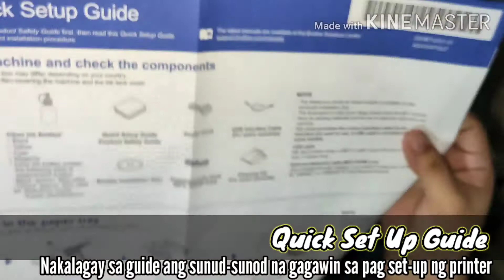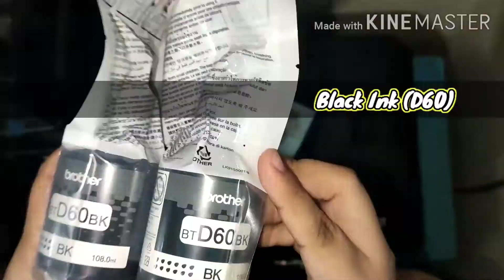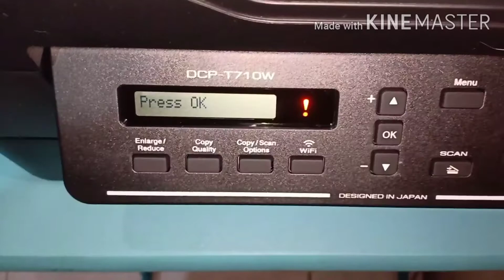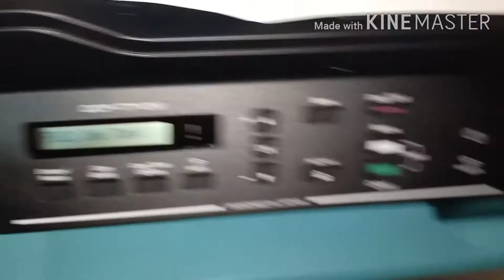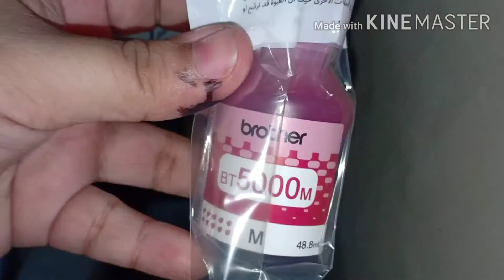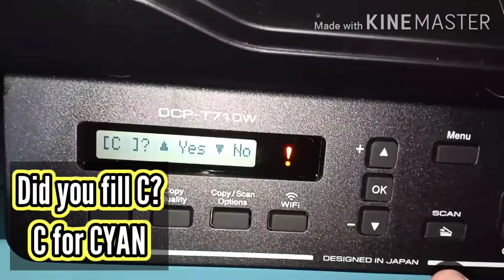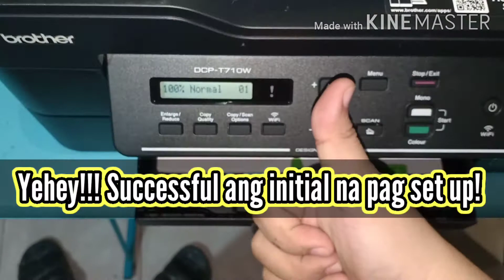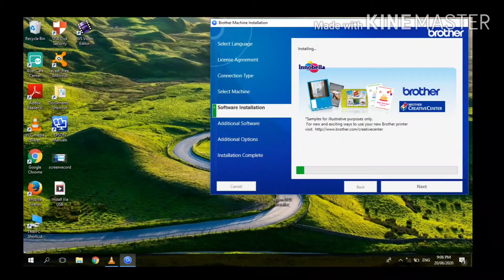Unboxing and Installation of Brother DCP T710W Printer (Tag-lish)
Hope you can find this video helpful. This is how we set up our printer.
Brother DCP T710w has Refill Tank System.
You can scan, copy, print up to LEGAL SIZE PAPER.

brother printer installer dcp t710w driver
brother ink tank dcp t710w 3-in-1 printer with adf
brother dcp-t710w 3-in-1 ink tank printer with adf review
brother dcp t710w printer driver
driver printer brother dcp t710w windows 7